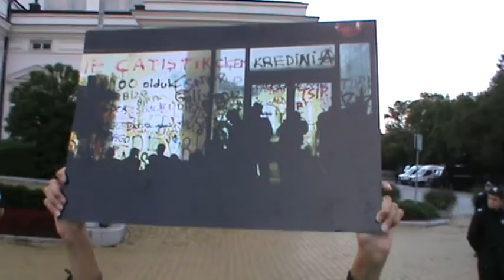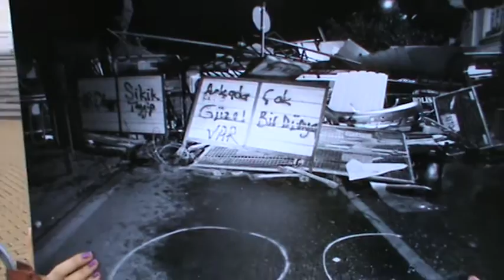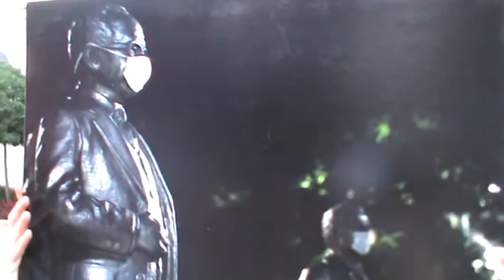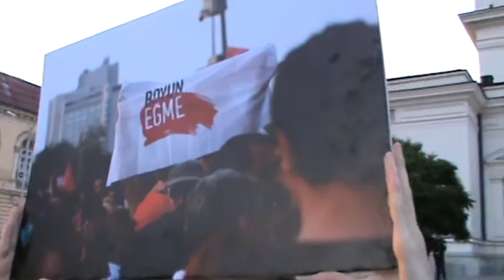Anti government protests in Sofia, Bulgaria, 9.07.2013, part 4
Thousands of Bulgarians took to the streets in the capital Sofia on Monday to protest against the country's Socialist-led government for a 26th consecutive day.
The series of anti-government protests in Bulgaria was triggered by the scandalous appointment of controversial media mogul Delyan Peevski as Chair of the State Agency for National Security (DANS).
Although the appointment was revoked, the people went on to demand that the cabinet resign collectively over ties with oligarchs.
Some protesters are also calling for Election Code amendments which will guarantee greater representation of the people in Parliament.